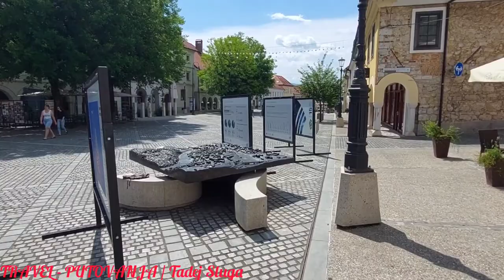TRAVEL - PUTOVANJA / NOVO MESTO / Slovenija 🇸🇮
Novo mesto je sedmi po veličini grad u Sloveniji s nešto više od 24.000 stanovnika (2020.), glavni grad povijesne pokrajine Dolenjske i sjedište statističke regije Jugovzhodna Slovenija, upravna jedinica, općina Novo mesto i rimokatolička biskupija u Novom Mestu (s Institutom Friderika Ireneja Barage i Glazbenim konzervatorijem Jurija Slatkonje). U gradu se nalazi i Sveučilište u Novom Sadu te Sveučilišni i istraživački centar, jedna od najstarijih gimnazija u Sloveniji, školski centar s najvećim stručnim fakultetom u Sloveniji, Dolenjski muzej s galerijom Jakčev dom, knjižnica Mirana Jarca. , Kulturni centar Janez Trdina s Galerijom Kocka, Galerija Simulaker i Teatar Anton Podbevšek.